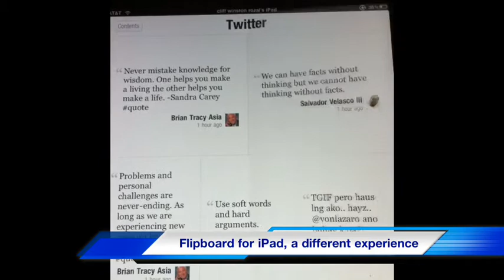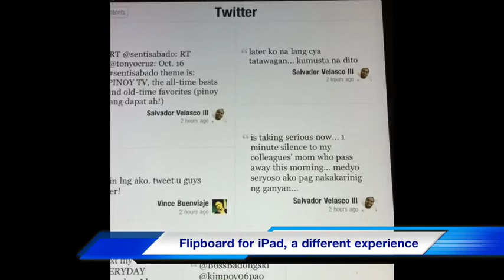Twitter using Flipboard for iPad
Flipboard, how a social network become a social media. This video is shot and edited entirely in iPhone 4